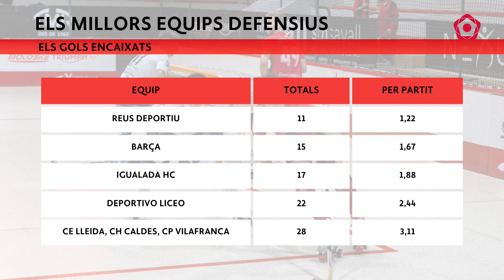El Reus Deportiu, millor local i millor defensa de l'OK Lliga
El conjunt de Jordi Garcia està mostrant una gran solidesa, i després de nou jornades, es manté invicte a la competició domèstica.